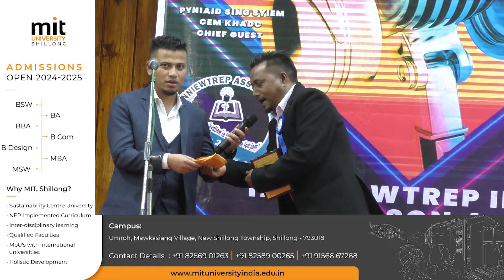RAH KA SAMLA AIMEDAKA ÏA KA SONG PISA BA 50 HAJAR HA KA HYNÑIEWTREP IDOL